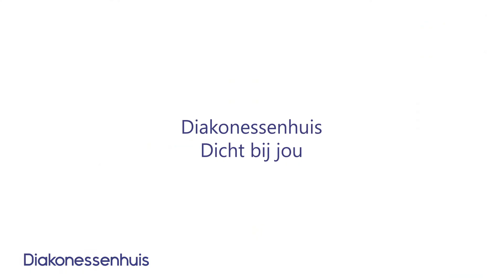Borstkankerzorg in het Diakonessenhuis: de Mammapolikliniek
Een op de acht vrouwen krijgt te maken met borstkanker. Voor hen en hun naasten een ingrijpende gebeurtenis. Daarom is er in ons ziekenhuis naast goede medische zorg, ook veel aandacht voor persoonlijke begeleiding.

Ons team van betrokken zorgverleners staat klaar om je te begeleiden bij alle stappen van het proces. Tijdens de borstkankermaand stellen zij zich graag aan je voor.

Nathalie Wittebolle is verpleegkundig specialist op de mammapolikliniek. ‘Mamma’ is de medische term voor borst. Hier komen vrouwen en mannen met een (mogelijke) borstaandoening. Op de mammapolikliniek doen we onderzoek. Je krijgt binnen 24 uur meer duidelijkheid over wat er aan de hand is.